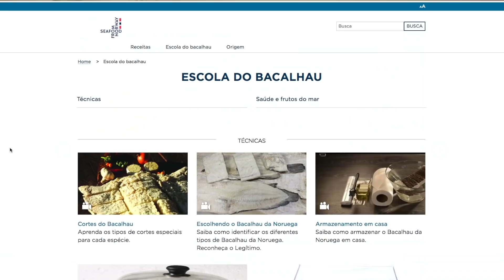Bacalhau Cremoso com Espinafre e Tomatinhos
Vamos fugir um pouco das receitas mais tradicionais de bacalhau? Elas são deliciosas, mas eu garanto que você vai adorar esse bacalhau cremoso gratinado com espinafre e tomatinhos.

Para aprender muito sobre bacalhau acesse o site do autêntico Bacalhau da Noruega

Ingredientes do creme de espinafre:
1 col. (sopa) de manteiga
½ cebola
2 cubinhos de espinafre congelado
1 col. (sopa) de farinha de trigo
200 ml de leite integral
200 ml de creme de leite fresco
Noz-moscada, pimenta-do-reino e sal a gosto.

Demais ingredientes:
2 postas altas de bacalhau
1/2 xíc. (chá) de azeite
12 mini tomates
1/3 xíc. (chá) de parmesão ralado

Bacalhau em postas ou lombo gratinado com creme ao forno